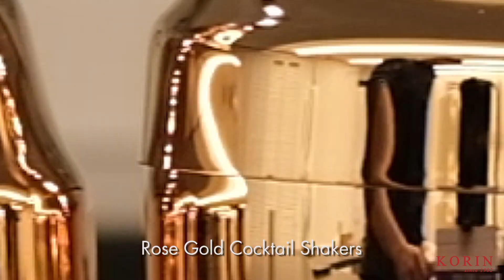Korin - Barware Tools